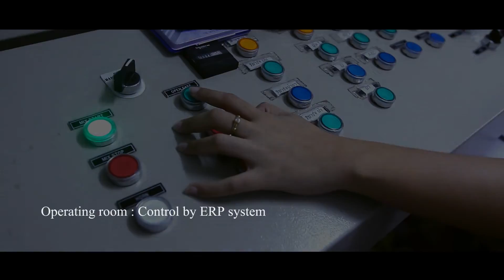ORC PREMIER CO.,LTD. Beijing Urban construction Yatai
รับผลิตสื่อทุกชนิด